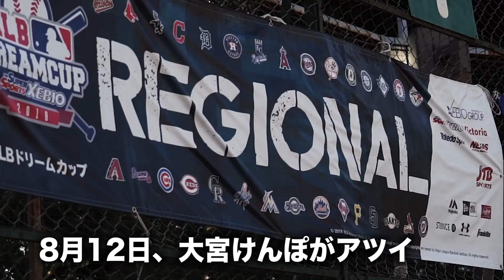元プロチームが決勝進出！桑田vsクロマティ軍団が8.12大宮で激突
MLBドリームカップ東京A予選の決勝がアツすぎる！
元巨人軍の盟友同士が対戦！

8月12日は桑田パイレーツvsクロマティエクスポズのライブ中継を予定！